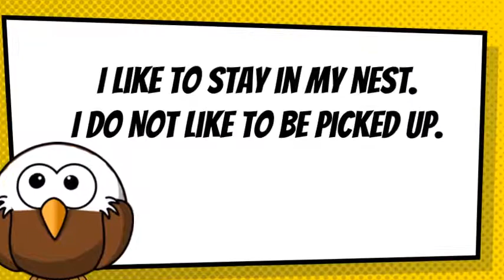Eagle Mascot Movie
Meet the new library mascot for Kingston Elementary School!